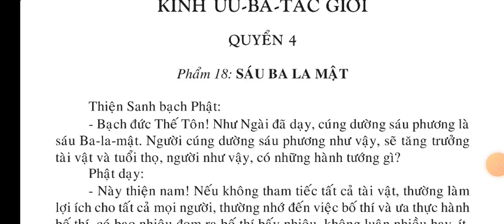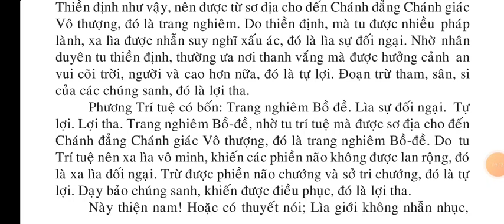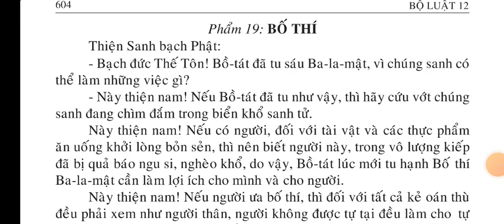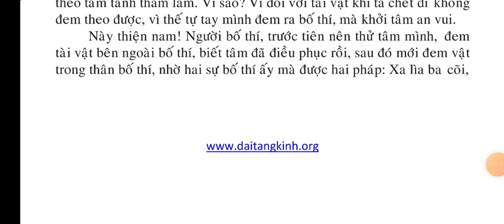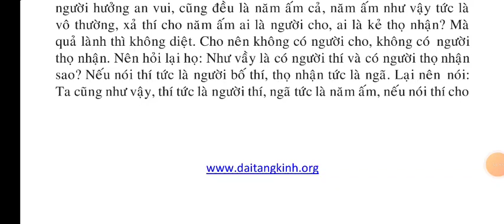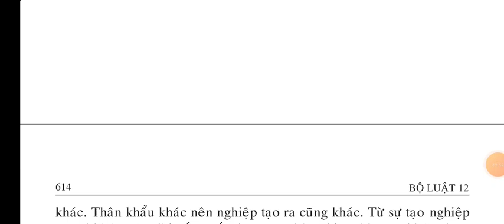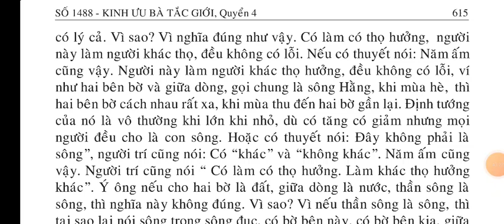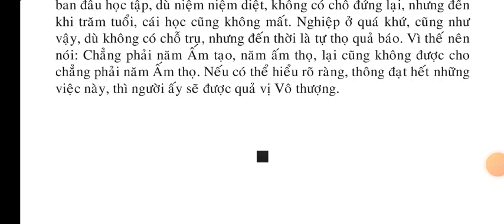Kinh Ưu Bà Tắc Giới quyển 4